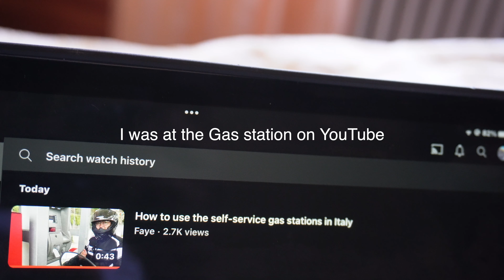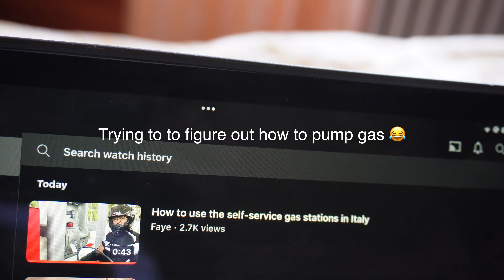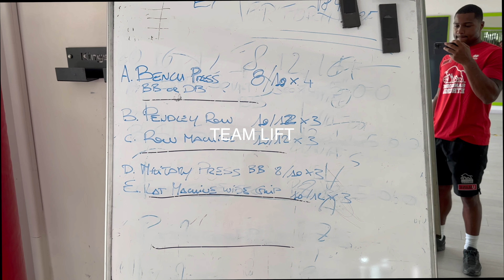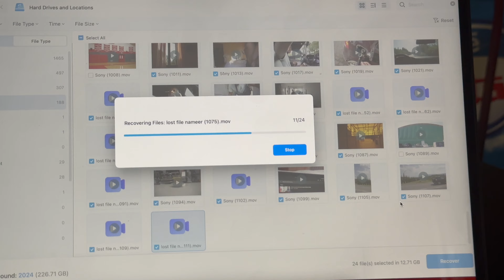VLOG | First Week in ITALY. Meeting my New Team. Stuck in a hotel + I found a calisthenics Park.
A lot of content dropping now that I am in Italy.